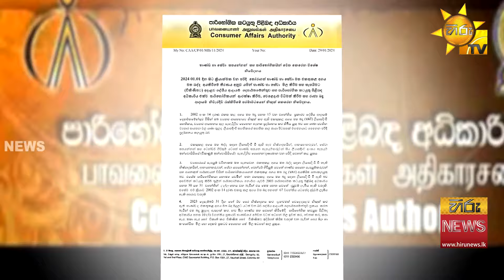පාරිභෝගිකයින්ගෙන් VAT අය කරනවානම් සහතිකය ප්‍රදර්ශනය කරන්න, නොකලොත් නඩු - Hiru News